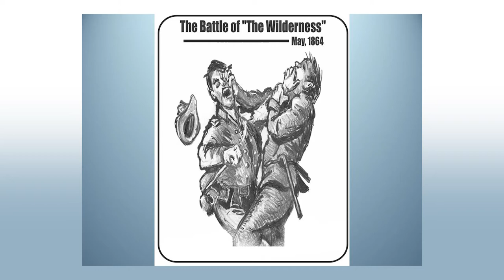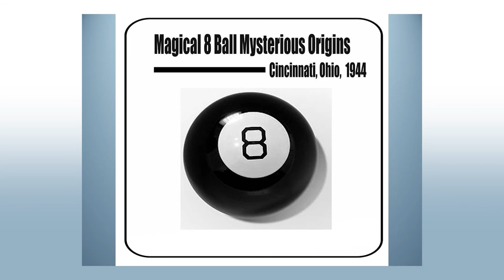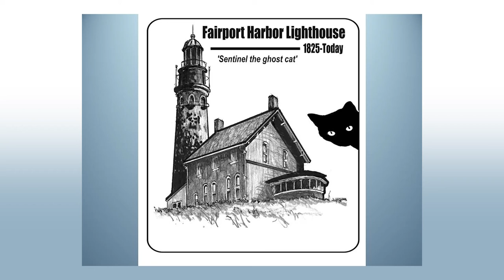WCHS Lunch and Learn - May, 2021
Jeff Wilson returns with third installment of his Ohio History series of illustrated books.